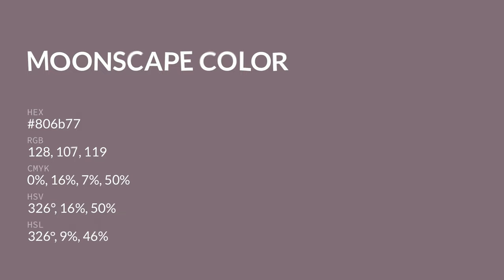Moonscape color 806b77 hex color - Violet color - Cool color 806b77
What color is Moonscape ? 806b77 hex color - Violet color - Cool color 806b77

Hex 806b77 Color Code is also known as Moonscape color.